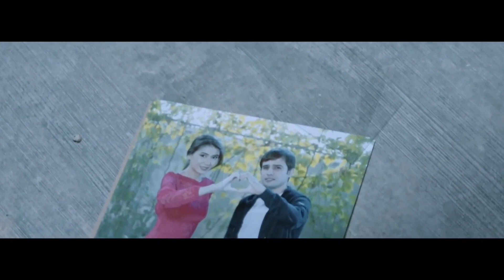G-young - Kast (produced by Halim Hezretogly) Albom - Dushman